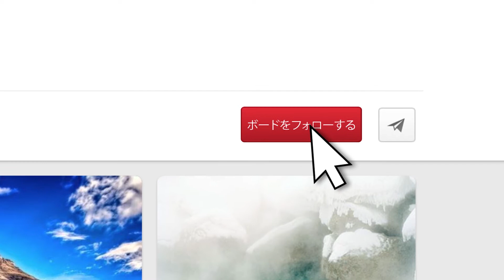ボードをフォローする方法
ボードやインタレストをフォローすると、より自分が探しているアイデアを見つけやすくなります。

Pinterest アプリをダウンロードして、毎日をクリエイティブに！

Pinterest（ピンタレスト）はアイデアを画像検索するビジュアルディスカバリーエンジンです。オンライン上の好きなものを集めるツールとして始まり、今では世界中の人々の共通の興味関心事や「何を作ろう？」「何を着よう？」といった日常生活のアイデア探しに、パーソナライズされたインスピレーションを提供するグローバルプラットフォームへと成長しました。現在世界中で毎月 2.5 億人を超えるユーザーがピンタレストの 1,750 億以上の保存されたアイデアを見ています。

カリフォルニア州サンフランシスコに本社を構え、1,500 人以上の従業員がアトランタ、ベルリン、シカゴ、デトロイト、ダブリン、ロンドン、ロサンゼルス、ニューヨーク、ポートランド、パリ、サンパウロ、シアトル、東京の支社に勤務しています。iOS 版アプリと Android 版アプリを提供しているほか、ブラウザから pinterest.jp にアクセスすることもできます。